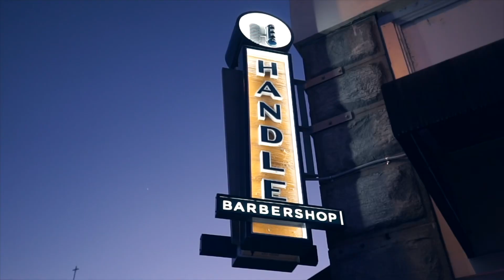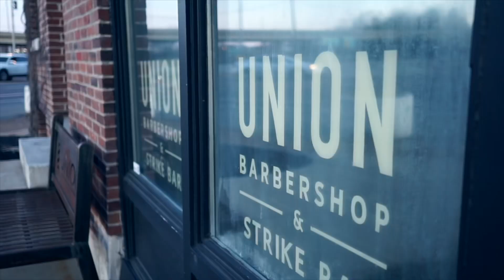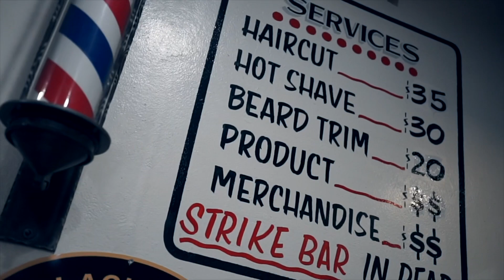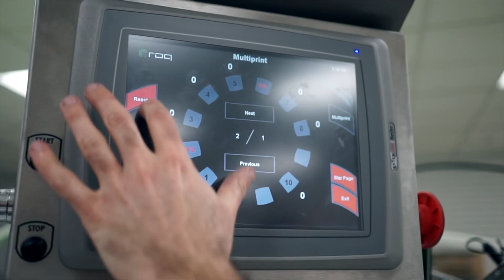The Holy Black Barbershop Rally Ep 2!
The Holy Black Barbershop Rally 2020🚌💨 January 31st we fly from NY to Dallas to pick up an RV and drive across the country.  We will be stopping in at some of our favorite barbershops and friends along the way.  We will be hitting 10 states in 10 days and our goal is to end up at the homies @axetogrindbarbershop  party on February 9th. Follow us along the way as we document the entire trip across the country. Let us know if you are on our route, we will try to make every stop we can. Wish us luck 🤞🏻